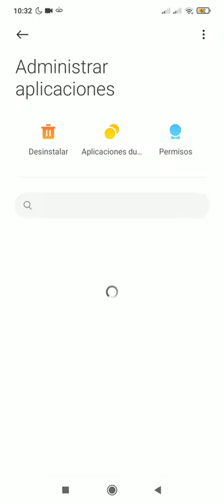Cómo Eliminar Caché y Datos de PICAP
🔴 APRENDE a borrar la caché de la aplicación PICAP.